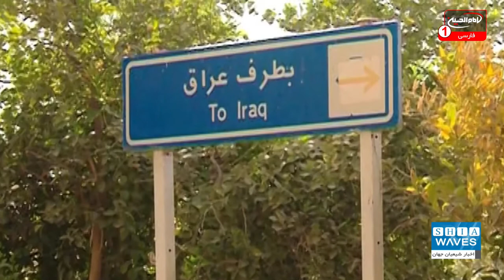اعلام آمادگی سازمان حج و زیارت ایران برای اعزام زائران به عراق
نزدیک به یک سال است که مرزهای زمینی و هوایی بین ایران و عراق به طور کامل بسته شده و به بهانه انتشار ویروس کرونا، از خروج زائران ایرانی به عراق جلوگیری می شود.
در همین راستا سازمان حج و زیارت ایران اعلام کرد که برای از سرگیری اعزام زائران ایرانی به عتبات عالیات آماده است. این سازمان اما موافقت سفرها را به عهده ستاد ملی کرونا در ایران دانسته است.

علی اکبری گزارش می دهد: